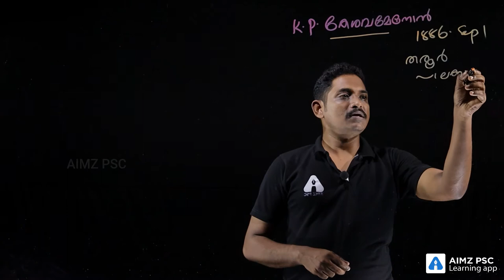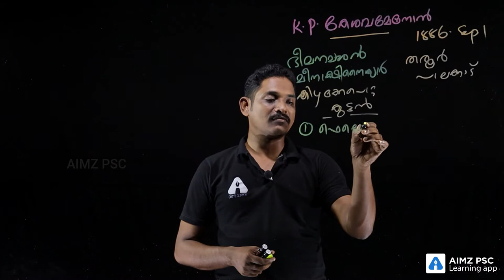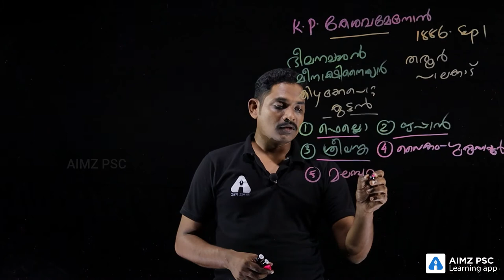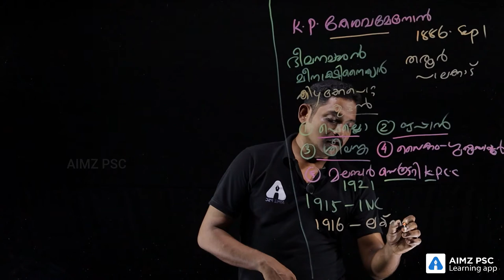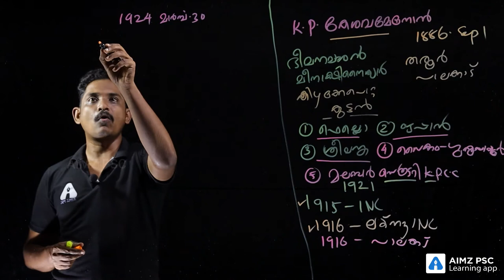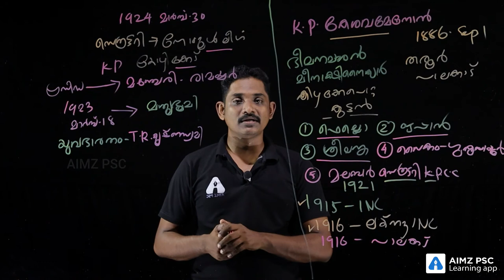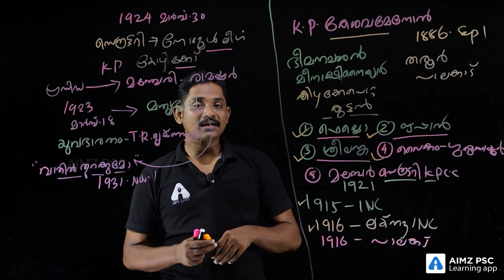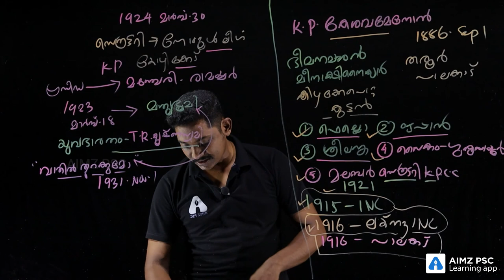കെ പി കേശവ മേനോന്‍| kerala Renaissance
AIMZ PSC learning app install ചെയ്യൂ